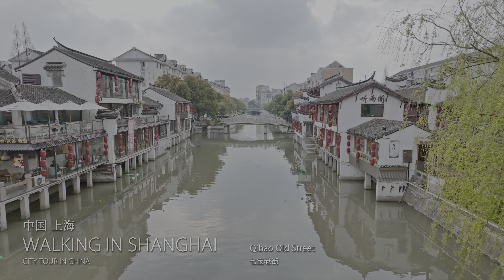[4K CHINA] Walking Through History: Shanghai’s Qibao Old Street Adventure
📜 [Intro]
Shanghai's Qibao Old Street is a captivating blend of history, culture, and gastronomy, nestled about **20 kilometers** from the city's bustling center. This ancient water town, dating back to the Song Dynasty, is renowned for its well-preserved architecture from the Ming and Qing dynasties, offering a glimpse into China's rich past.

As you wander through the narrow pedestrian streets, you'll be enveloped by the aroma of traditional snacks and the sights of quaint shops. Qibao, which translates to "Seven Treasures," is steeped in legends of hidden treasures, including a Gold Lotus Scripture and a magic tree, adding to the mystique of the area.

The town is not just a historical site but also a food lover's paradise. The food street is a vibrant part of Qibao, where locals and tourists alike flock to savor a variety of traditional Chinese delicacies. From steamed buns to duck eggs and other regional specialties, the culinary offerings are as diverse as they are delicious.

Qibao's attractions extend beyond its culinary delights. Visitors can explore cultural sites like the Qibao Temple, museums, and the Cricket House, which celebrate the town's heritage. The Puhui River adds to the charm, with tea houses lining its banks and the opportunity for boat rides.

🔻Chapters:
00:00 Intro
01:01 Strolling through Qibao Old Street

My Gear:
📷 DJI Pocket3